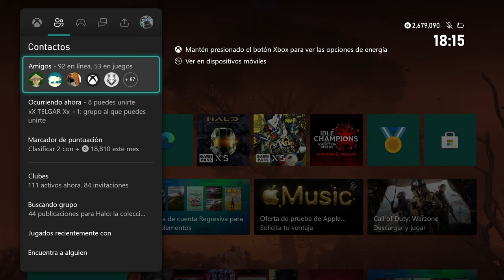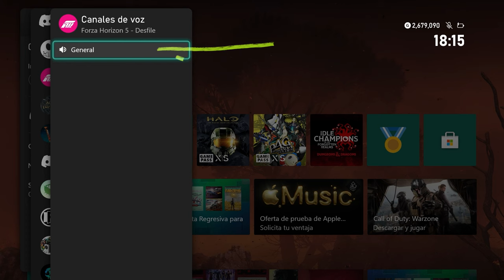Tutorial: Usa DISCORD desde tu Xbox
Porque sabemos que nunca son suficientes formas para hablar con tus amigos, ya puedes comunicarte con ellos a través de Discord desde tu consola.

Aquí te explicamos paso a paso cómo hacerlo.